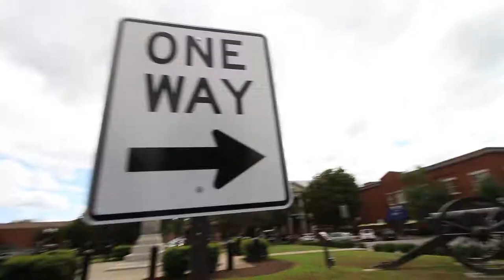Car full of People Yelling to be in the Vlog!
Day 03. Got to go to see the dentist today! (ehh). Not what I would have picked to do.. if i had the choice... but.. lol. It wasnt that bad today. Quick and Easy. My original plan was to record in the dentist chair..but I didnt see the doctor. Next time.

Ps. I know those people in the car.